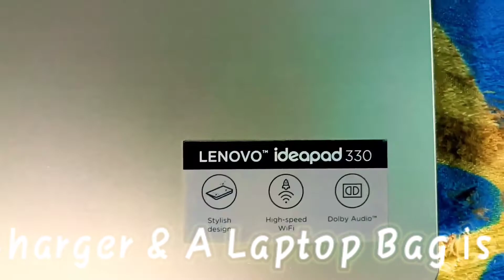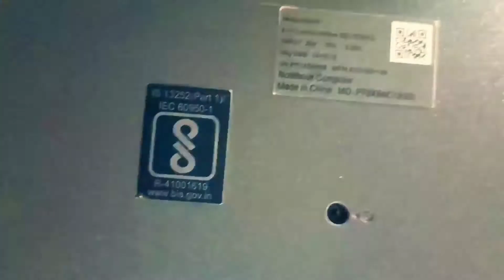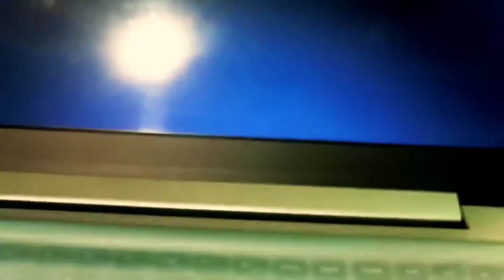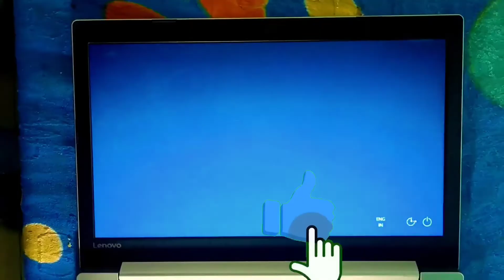My New Laptop lenovo | G7 Shorts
हाय दोस्तों,
मैं हूं अंकित और आप लोग देख रहे हो "Gaming 7800" मेरा चैनल।

आज की यह वीडियो बहुत ज्यादा स्पेशल होने वाली है क्योंकि आज कि इस विडियो में होने वाला है गिव अवे।

आप लोग मुझे इंस्टाग्राम par जरूर फॉलो करना

@G7 Shorts
@Lokesh Gamer
@Total gaming
@Pahadi gaming
@Desi Gamer
@White 444
@Alpha gaming
@Ungraduate Gamer
@Girl gaming
@Anshu gaming
@Pyari gamer
@attitude gaming
@Kill to head
@Anushka  gaming
@Laila gaming
@Ankush ff
@Two said gamers
@Born to kill